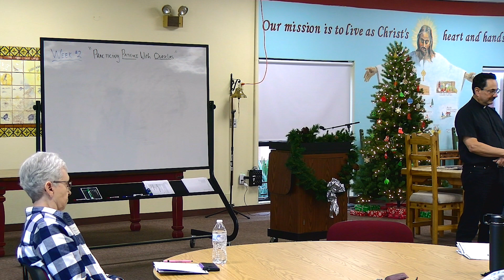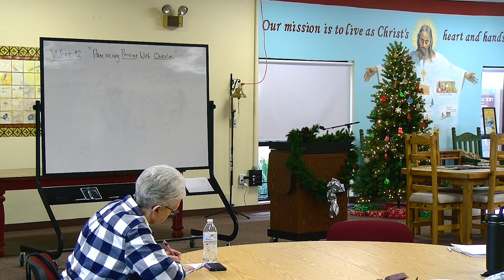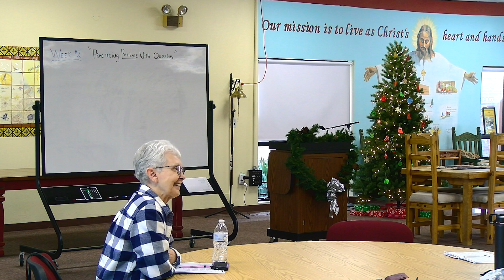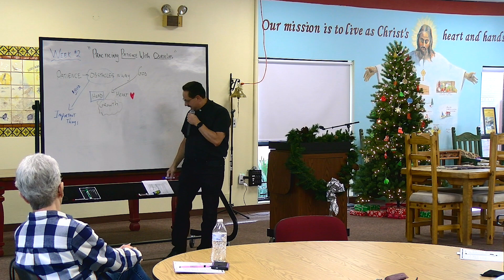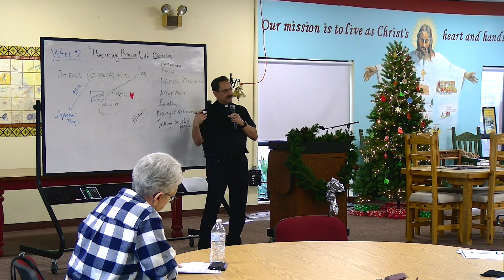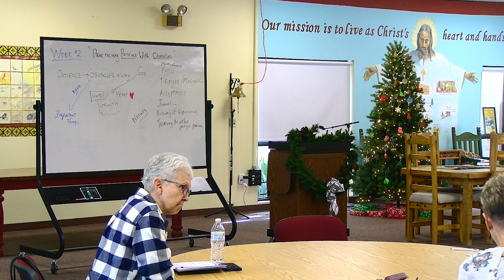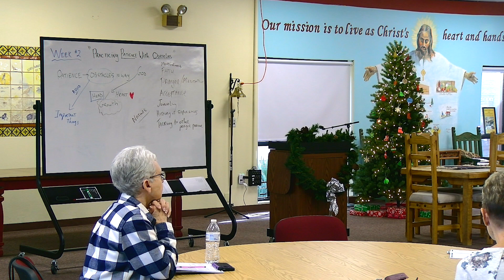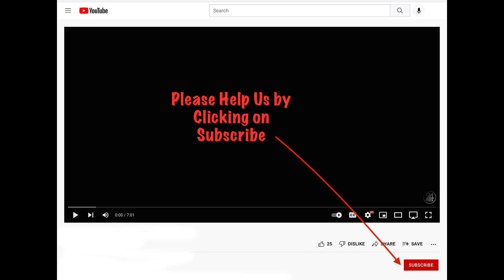St Francis in the Valley Episcopal Church Advent Study 2021 Week two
This is a live recording of an Advent Study Group at St. Francis in the Valley Episcopal Church in Green Valley, AZ.

The Advent Series is “Living Well Through Advent 2021”.  “Practicing Patience with All Your Heart, Soul, Strength, and Mind.

This particular video is of the first week’s study.